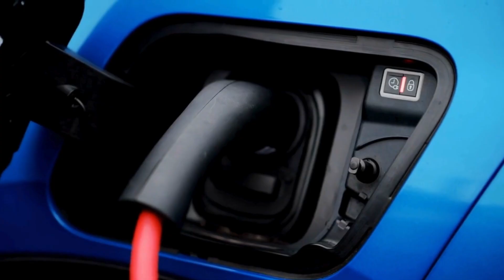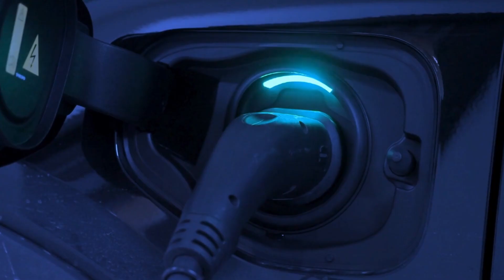TOYOTA CEO: "This Solid State Battery Could Change the EV Industry Forever"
Tesla’s early mover advantage won't keep it at the top forever. Well, Toyota will see to it! Their answer to Musk’s hegemony? Solid-state batteries! After years of focusing on hybrids and lagging behind in all-electric adoption, Toyota has unveiled a solid-state battery prototype that promises over 1,000 kilometers of range and ultra-fast charging in under 15 minutes! With over 13 billion dollars invested in battery innovation and a rollout strategy that begins with Lexus and expands to mass-market models by 2028. Toyota isn’t just catching up, its new battery may just as well crush Tesla’s lead.
Let’s see how things are playing out!